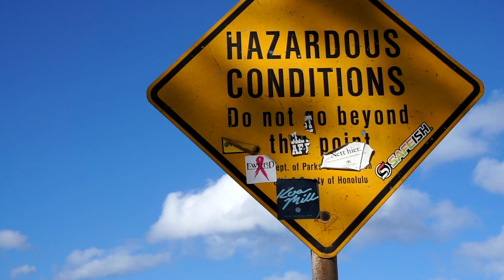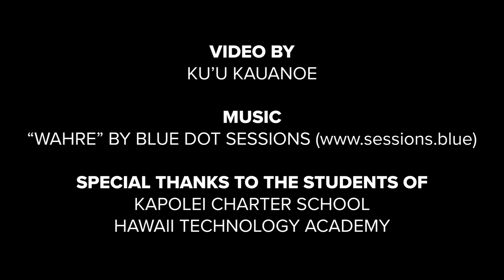HAWAII 2040: The Changing Climate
Honolulu Civil Beat is launching a year-long special project on climate change called "Hawaii 2040." Here's what you can look forward in our newest project, launching January 14, 2019.